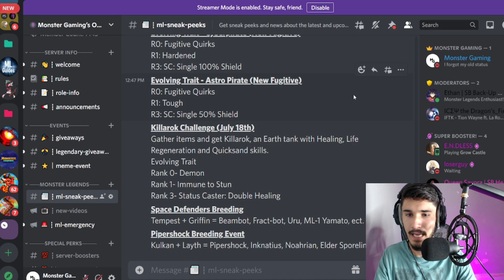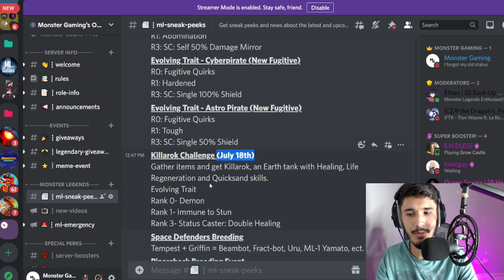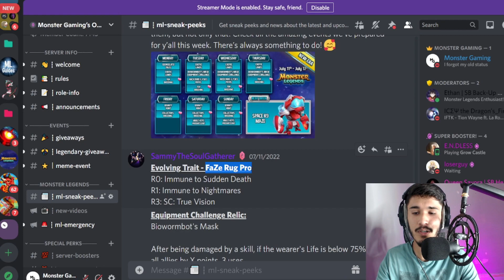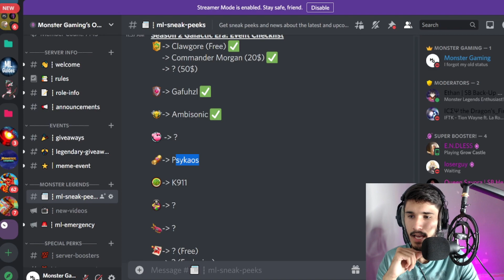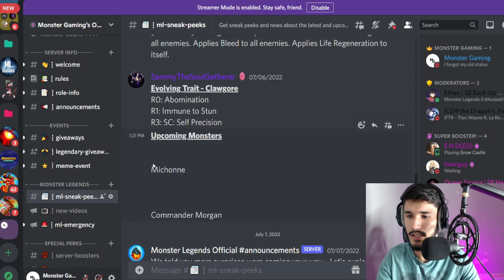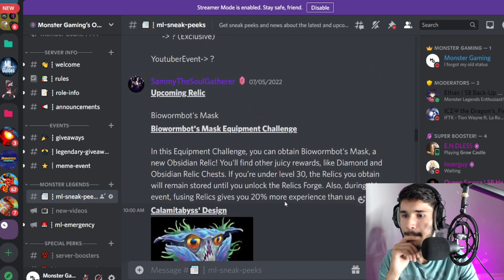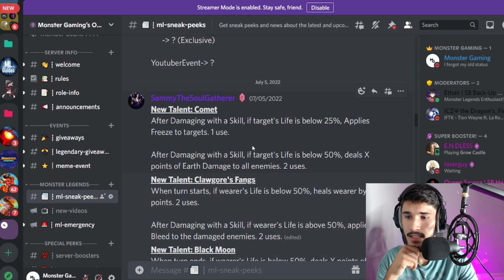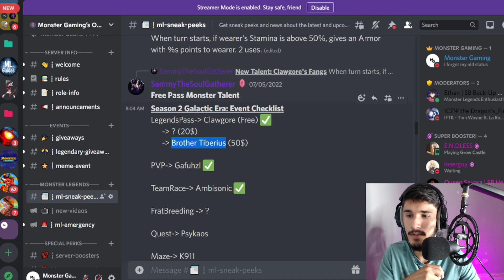NEW Faze Rug Pro Monster Coming SOON! | OP Talents On The Way! - Monster Legends LEAKS!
⚔️ Monster Legends ⚔️